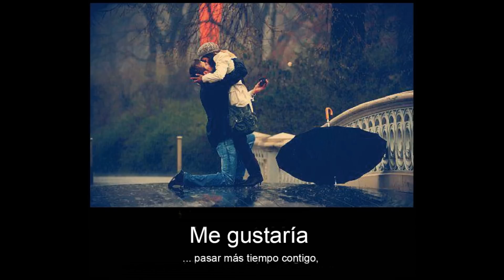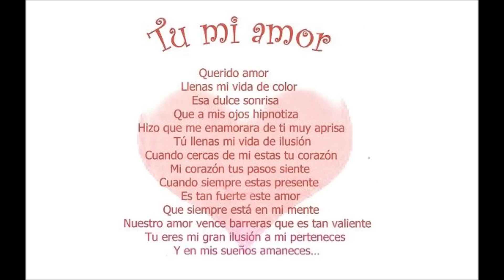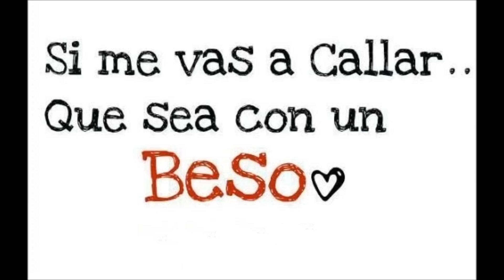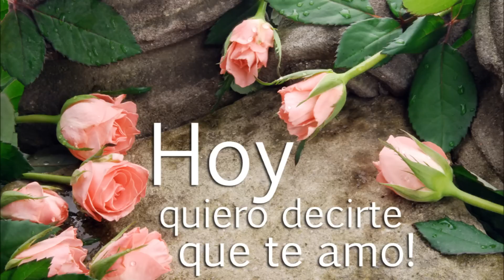Flaca o Gordita Olga Tañón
Una gran composición que nos invita a seguir creyendo en el amor, nutriendolo
con esas cosas que solo corazón sabe dar.